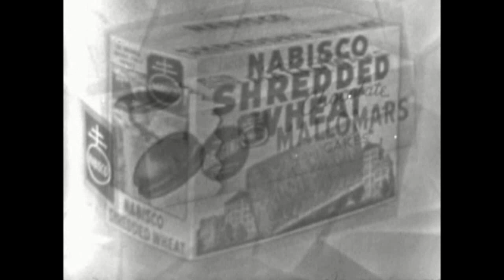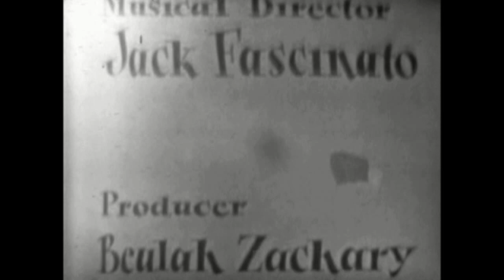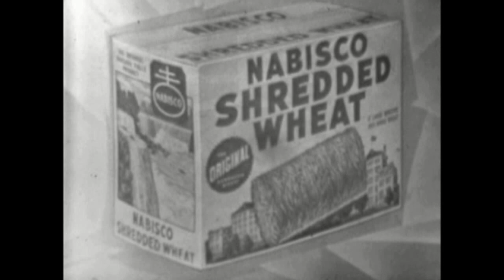Kukla, Fran and Ollie - Last Day in New York - January 11, 1952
Kukla and Fletcher are packing, but Fran forgets if she's packed everything. Kukla and Ollie sing “Forgetful Fran” (Jack Fascinato, Burr Tillstrom). They announce the premiere of the "Today" show and that they will do an RCA commercial on the Ezio Pinza show. Jack tells his kids he will be home soon. Madame O appears in a fur coat – she saw "The King and I" the night before, and Ollie spoke with Richard Rodgers.  Fran sings “You’ll Be Home” and does Mallomar commercial.